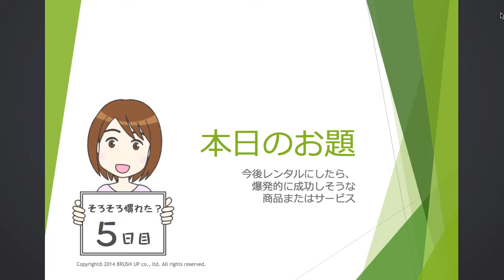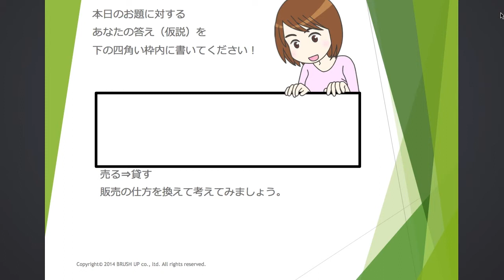起業 アイデア発想方法０５ レンタルに！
起業するなら、ブラッシュアップ
起業家向けメルマガ（購読無料）

起業家支援アドバイザーの曲尾悟志です。
この動画は、ご機嫌なときに！

☆アイデア発想テックニック０５☆
本日の課題は、レンタルにしたら！？

ペンとノートがあれば参加できますが、
テキスト（PDF版）をご希望の方は、
ココナラにてお求めください！

新しいモノの見方は、ギフトです！
毎日３分を継続して、習慣に。

起業家になる！と決めた
あなたの挑戦を応援しています！

新しいセミナーも始まっていますよ。

日々、ご機嫌で！
起業家道®を邁進しましょう！！！

起業家支援専門会社ブラッシュアップ
起業家支援アドバイザー曲尾悟志